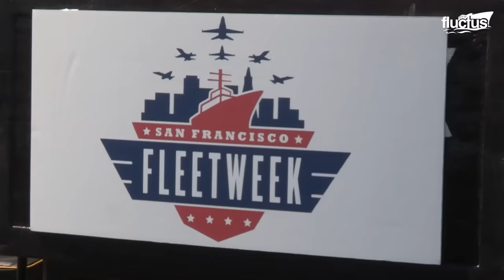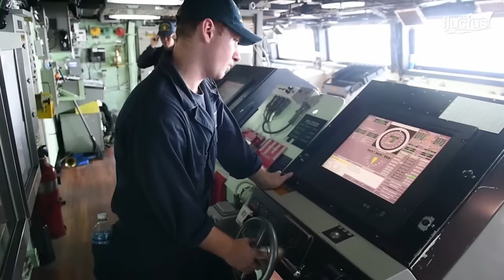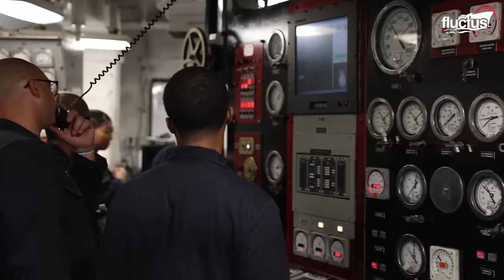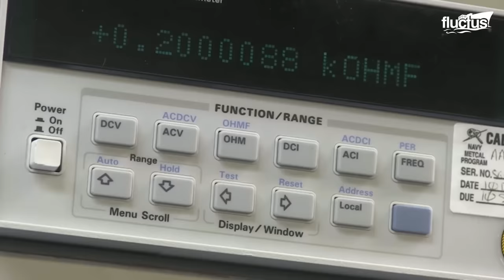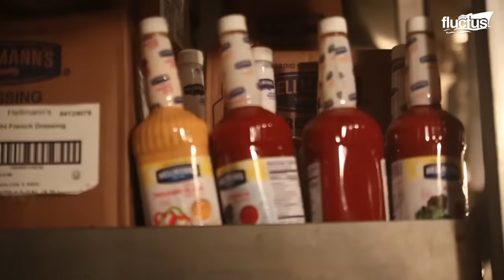Life Inside Gigantic US Amphibious Assault Ship Patrolling the Seas | Documentary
Welcome back to the Fluctus Channel. In this episode, we will explore the life onboard and daily operations of the Massive US Navy Amphibious Assault Ships.